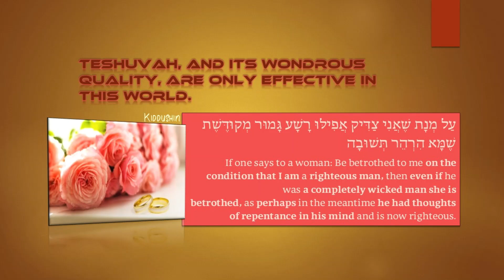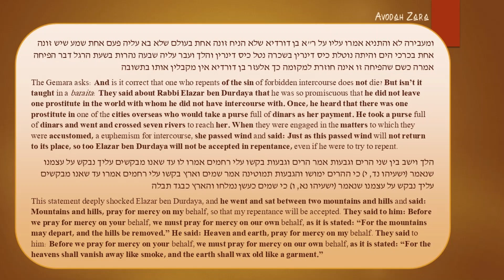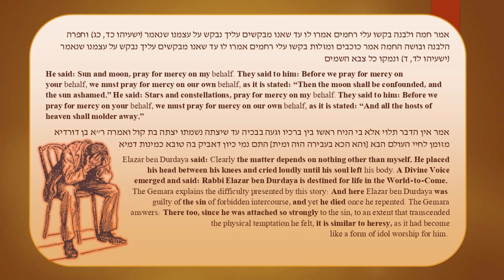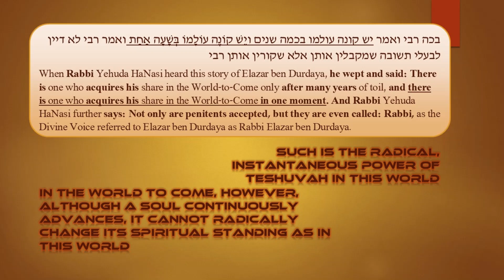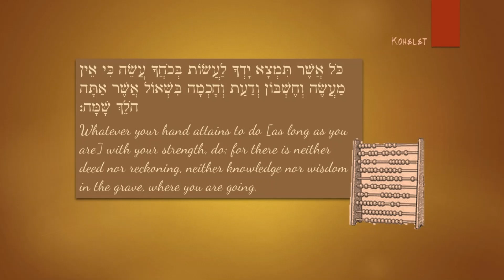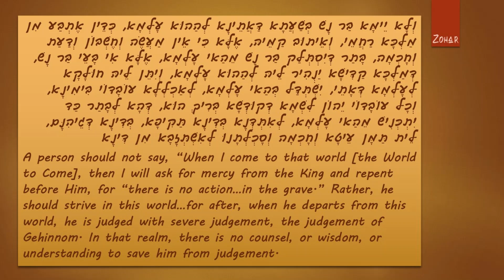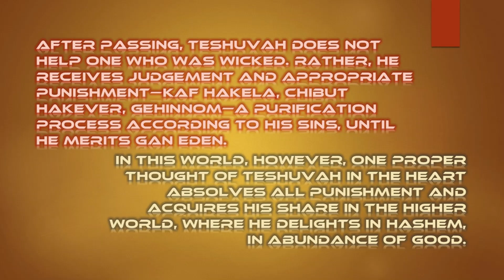Core Concepts Derech Mitzvosecha: Mitzvas Vidui U'Teshuvah (12)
Core concept overview of the ma'amar "Mitzvas Vidui U'Teshuvah" part of the series of ma'amarim Derech Mitzvosecha delivered by the third Chabad Rebbe, the Tzemech Tzedek.